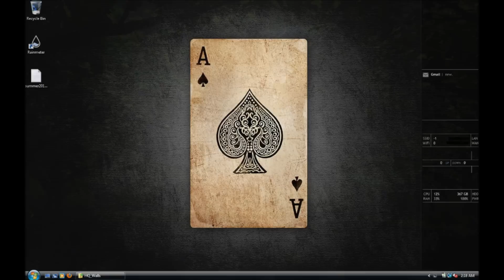trance from ivvs 1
trance from ivvs